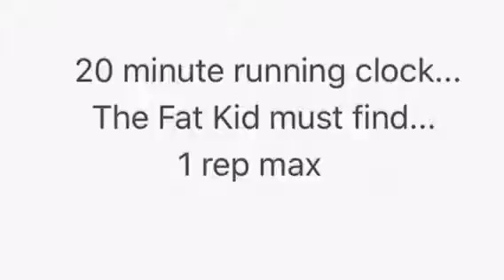6-30-2016 Deadlift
Crossfit Wappoo